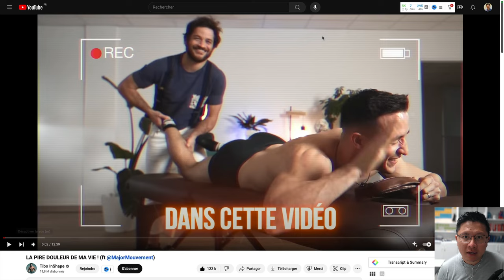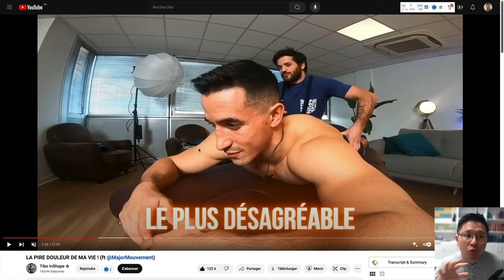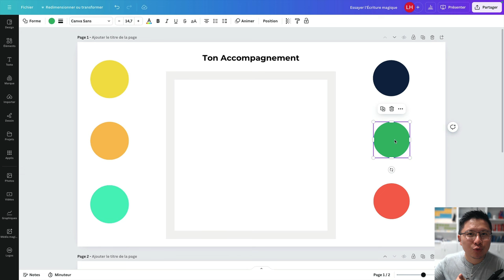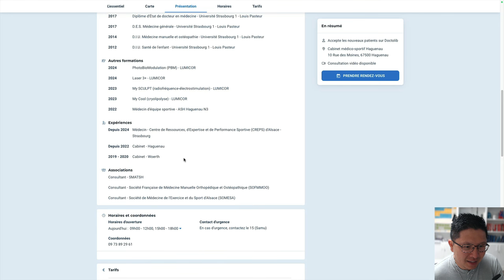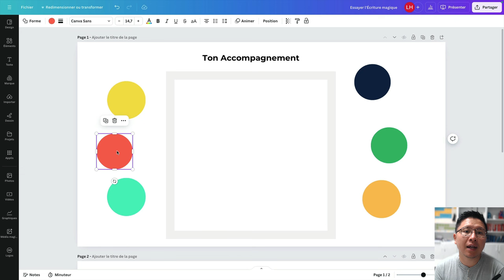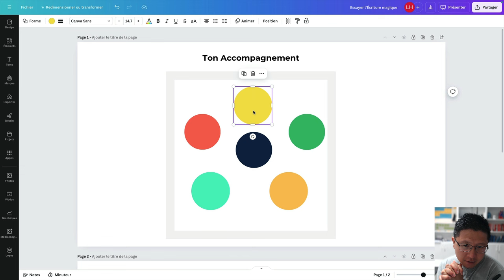Créer une Offre de Coaching Authentique